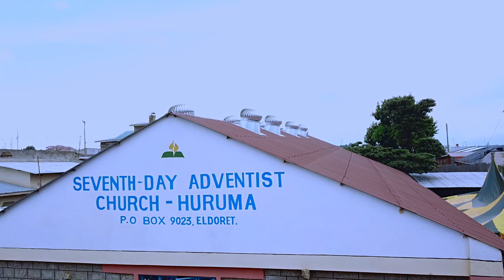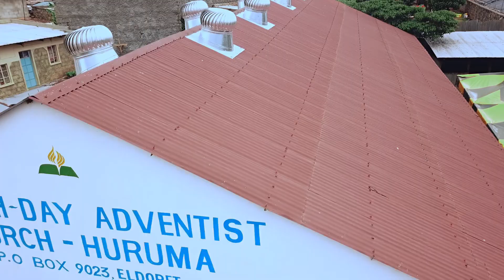LETENI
Leteni by the Huruma SDA Choir Eldoret Church